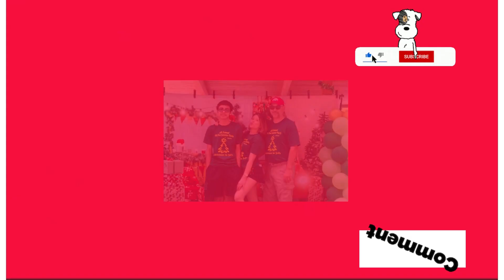TEN.July & August Birthday Bash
As you guys know we lOve party whether its a small or big party we always make reason to have party😅😂 this time we celebrate marlee, Dennis and Jerrys Birthday